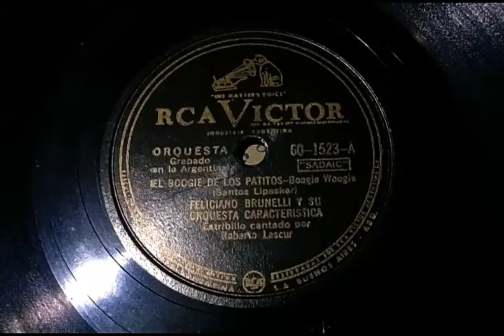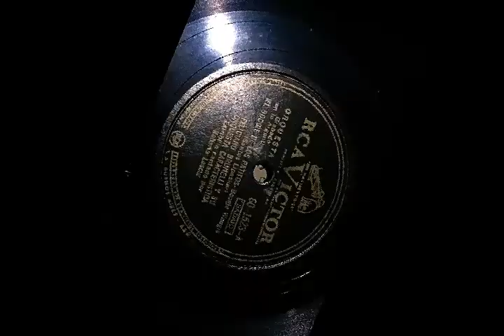Feliciano Brunelli - Boogie de los Patitos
La orquesta de Feliciano Brunelli, acompañado por la voz de Roberto Lescur.
Feliciano Brunelli ( Marsella, Francia; 7 de febrero de 1903 – Buenos Aires, Argentina; 27 de agosto de 1981) fue un importante músico, pianista, bandoneonista, acordeonista y director de orquesta. Nacido en Francia de padres italianos, nacionalizado argentino. Fue uno de los fundadores de la Asociación de Directores de Orquesta, junto a Francisco Canaro, Héctor Lomuto, Francisco Lomuto y Pedro Maffia.